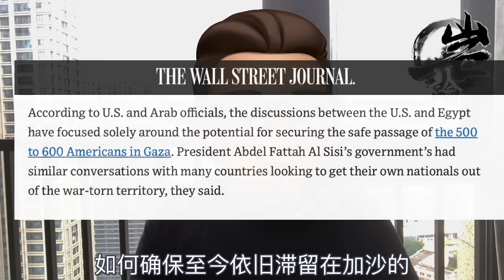第399期：24小时最后通牒？哈以之战意在美利坚。｜【岩论】